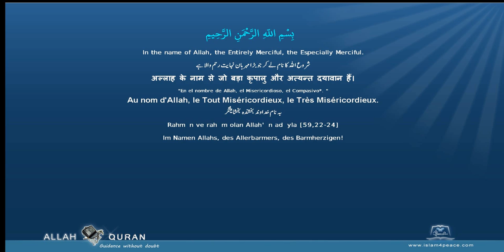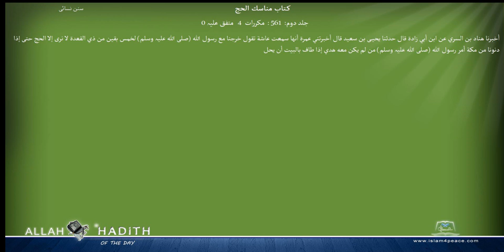Sunan an Nasai Arabic سنن النسائي022 كتاب مناسك الحج